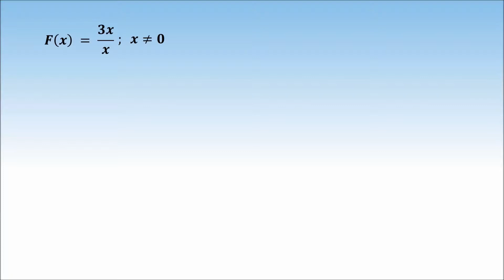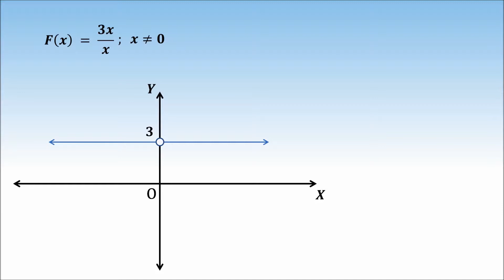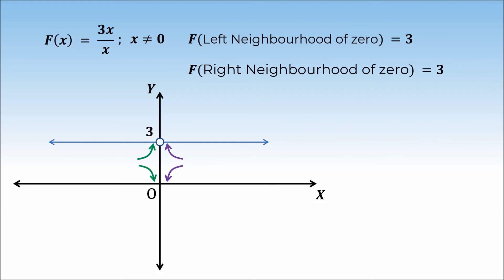2. 11M13.1 CV2 Graphical View of Limits